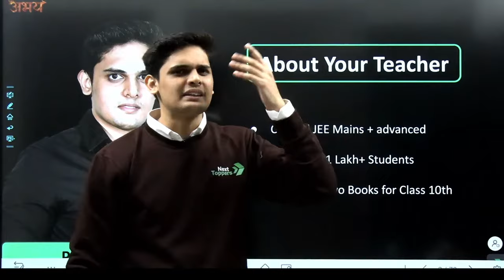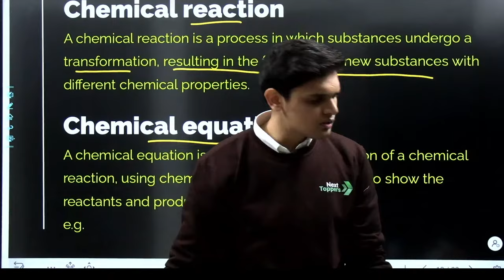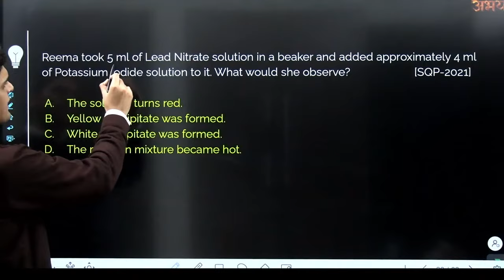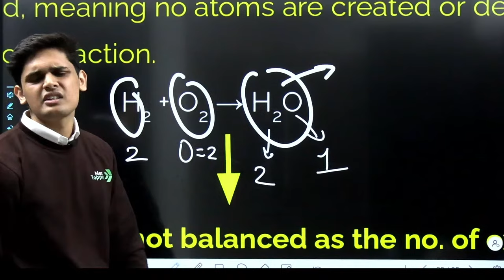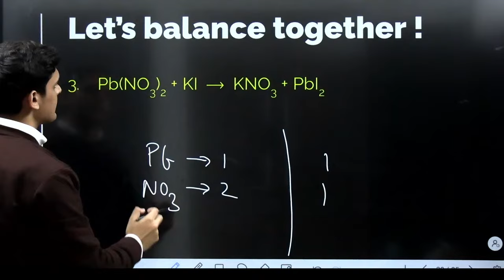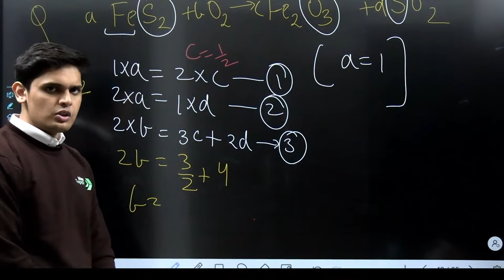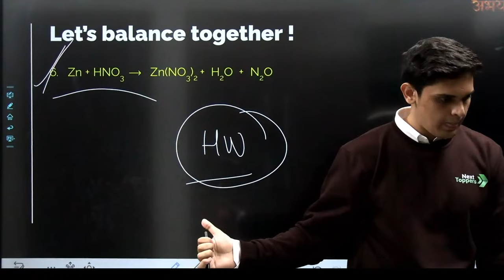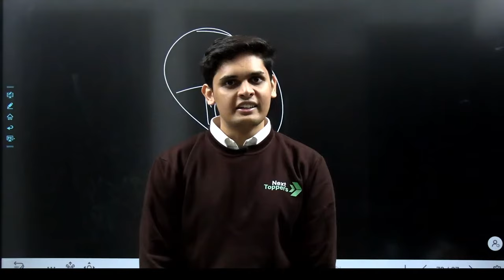ABHAY BATCH Science - 1st FREE Class | Chemical Reactions & Equations | Class 10| Prashant Kirad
🖥️ Desktop App ( Buy from Android and then you can access the course from the same number on your laptop/desktop ) -

"ABHAY" - A 45 Days Comprehensive Live Interactive Crash Course designed to help you excel in the 2024 board exams.
1. We'll cover Science, Maths, Social Science, and English for class 10th students.
2. Live lectures will be conducted, and in case you miss a session, recordings will be available to students in the Next Toppers app.
3. Classes will be scheduled to align with your school timings.
4. There will be two classes per day, each lasting 1.5 to 2 hours.
5. Every fourth class will be a dedicated doubt-solving session.
6. A weekly schedule will be provided for your convenience.
7. Class notes will be provided in PDF format after each class on the Next Toppers App.
8. Weekly tests will be conducted to assess your progress.
9. Classes will commence on 5th December 2023 and the syllabus will be completed by mid January.
10. The entire course will remain accessible to you until your board exams in 2024.
11. English will be covered 15 days prior to your English exam.
12. This batch is non-refundable.